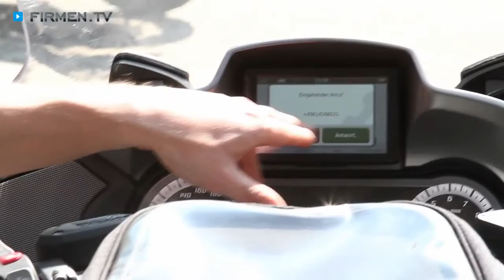BMW-Motorradhändler Motorrad Senger OHG in Rüsselsheim - Motorradwerkstatt, Groß-Gerau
BMW – diese Marke verpflichtet! Beim Motorradhändler Motorrad Senger in Rüsselsheim ist man sich dieser Verantwortung vollauf bewusst und agiert dementsprechend auf sämtlichen Arbeitsfeldern.

In der Motorradwerkstatt dreht sich alles um heiße BMW-Öfen, die hier von nicht weniger als vier erfahrenen Meistern gewartet und repariert werden. Und wer eine BMW älteren Semesters sein Eigen nennen kann, findet für die coolen Oldtimer in der Motorradwerkstatt in Rüsselsheim im Landkreis Groß-Gerau ausgewiesene Spezialisten.

Sie haben noch keine BMW? Kein Problem, beim Motorradhändler Motorrad Senger finden Sie attraktive Bike-Angebote samt Zubehör inklusive einer ausführlichen Beratung durch das taffe Team.

Neben der exzellenten Qualität aller Leistungen sind es auch das soziale Engagement und die Unterstützung vieler Vereine, die dem Motorradhändler im Landkreis Groß-Gerau einen ausgezeichneten Ruf im ganzen Rhein-Main-Gebiet eingebracht haben.

Vertragshändler und Meister-Motorradwerkstatt Motorrad Senger – die Adresse in Rüsselsheim, wenn es um BMW-Bikes geht!

Weitere Infos zum Motorradhändler Motorrad Senger in Rüsselsheim im Landkreis Groß-Gerau, den BMW-Motorrädern und den Leistungen der Motorradwerkstatt finden Sie und

Zum BMW-Motorradhändler und zur Motorradwerkstatt Motorrad Senger OHG in Rüsselsheim im Landkreis Groß-Gerau finden Sie ein ausführliches Porträt

Unternehmensgründung:
Der BMW-Betrieb wurde 1981 in Rüsselsheim eröffnet und befindet sich seitdem in Familienbesitz. Am 1. Januar 2014 erfolgte die Übergabe an die nächste Generation.

Mitarbeiterzahl:
Für die Kunden/-innen stehen Heiko Senger und Normen Senger persönlich zur Verfügung. In der Werkstatt ist Meister Normen Senger für einen reibungslosen Ablauf verantwortlich. Hierbei wird er von einem Team aus insgesamt 7 Mitarbeitern/-innen tatkräftig unterstützt.

Einzugsgebiet Kunden/-innen oder Gäste:
Senger Motorrad hat sich vor allem als BMW-Vertragswerkstatt in Rüsselsheim sowie Mainz und der Region des Main-Taunus-Kreises einen Namen gemacht. Viele Kunden/-innen aus dem Bereich Groß-Gerau, Frankfurt sowie dem angrenzenden Rhein-Main-Gebiet haben diesen traditionellen Betrieb schätzen gelernt.

Leistungen, Produkte und/oder Spezialisierung:
Der Betrieb zeichnet sich durch seinen umfassenden Service rund um die Motorräder von BMW aus. Sowohl Reparaturen, Wartungen als auch Instandsetzungen werden in der hauseigenen Werkstatt professionell durchgeführt. Jeder Werkstattmitarbeiter besitzt die Meisterqualifikation und kennt sich auf seinem Gebiet bestens aus.
Zudem ist hier sämtliches Zubehör an Fahrer- und Motorradausstattung aus dem BMW-Programm erhältlich. Beim Helmsortiment wurde zur Vervollständigung auch die Firma Arai hinzugenommen.

Im Bereich Verkauf bietet das Unternehmen Finanzierung und Versicherung der BMW-Bank an.
Auch für Oldtimerfreunde gibt es einen besonderen Service: Ältere Motorräder der Marke BMW werden hier fachgerecht intakt gehalten oder, wenn nötig, auch komplett instand gesetzt/restauriert.

Erfolgsfaktoren:
Das Unternehmen ist bekannt für seinen umfassenden Service und das motivierte, kompetente Team. Die hervorragende Qualität aller Arbeiten wird durch kontinuierliche Weiterbildung sichergestellt. BMW München hat Motorrad Senger OHG ebenso als einen besonders zuverlässigen Partner erkannt.

Erwähnenswertes:
Motorrad Senger engagiert sich bei sozialen Veranstaltungen und örtlichen Benefizevents.
Motorrad Senger Racing-Team hat als bestes deutsches Team am BMW-Motorrad-Boxercup teilgenommen und 2003 sogar den Meistertitel gewonnen.

Zahlungsarten:
Die Kunden/-innen können hier bar, mit EC-Karte oder Kreditkarte zahlen.

Öffnungszeiten:
Dienstag bis Freitag: von 9:00 bis 12:30 Uhr und von 14:30 bis 18:00 Uhr
Montag ist geschlossen.

Nach individueller Terminabsprache wird der Service auch außerhalb der Öffnungszeiten angeboten.